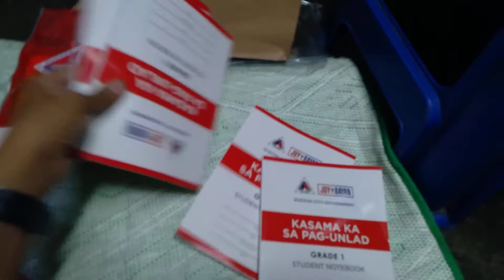ONLY IN LUNGSOD QUEZON CITY